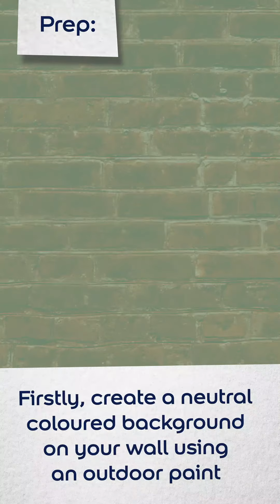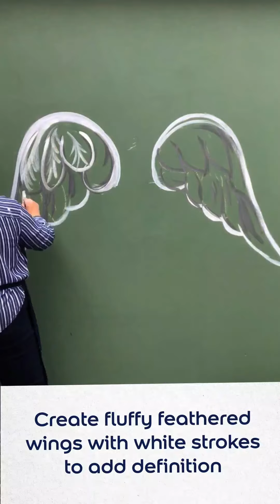DuluxHowTo Paint an Angel mural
Cora Collins Show you how to paint an angel mural